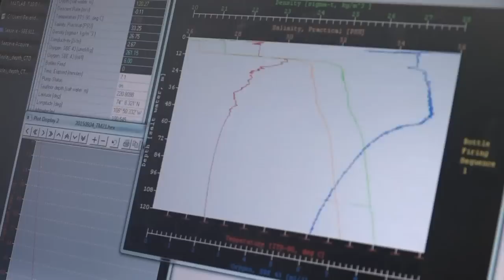Réchauffement climatique: les scientifiques au chevet de l'Arctique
Recul de la banquise, fonte du pergélisol et apparition d'animaux jusqu'alors inconnus : le Pôle Nord est en plein bouleversement. Tous les étés, le brise-glace de recherche canadien "Amundsen" parcourt le Grand Nord pour mesurer ces transformations. Durée: 01:59